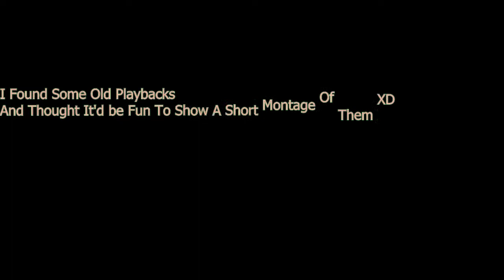UNCHARTED 3 Montage #1